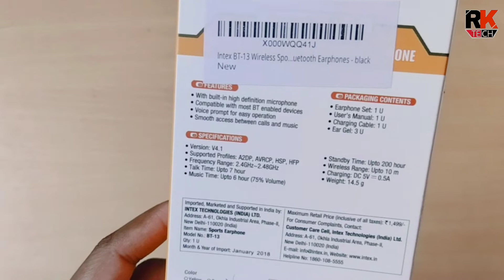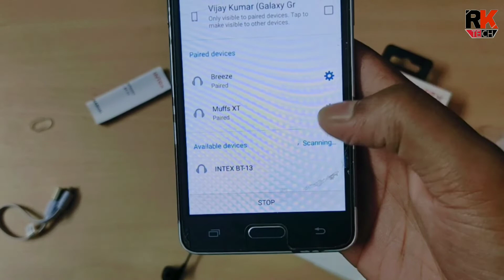INTEX BT-13 wireless earphone Unboxing